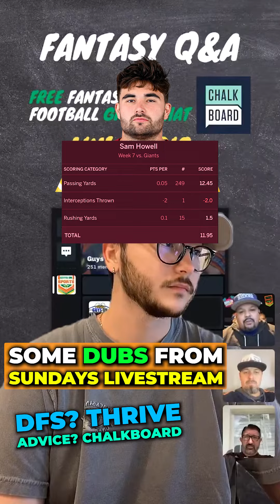Tik Tok Sunday Morning Live Streams 😎